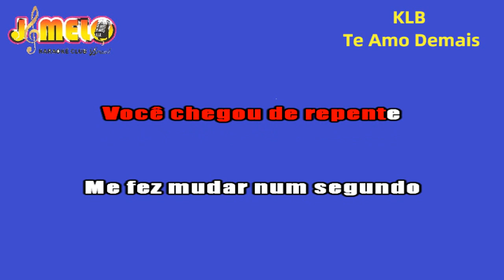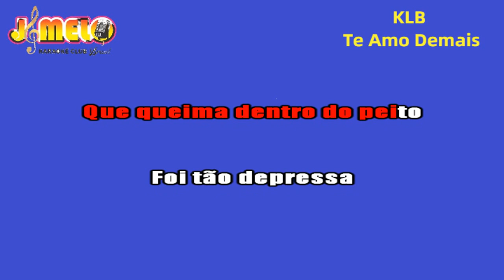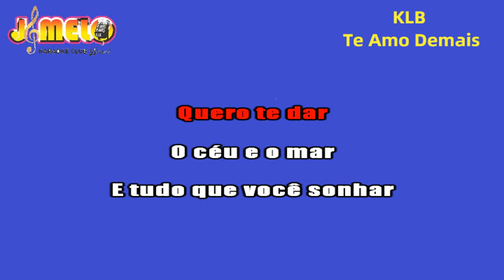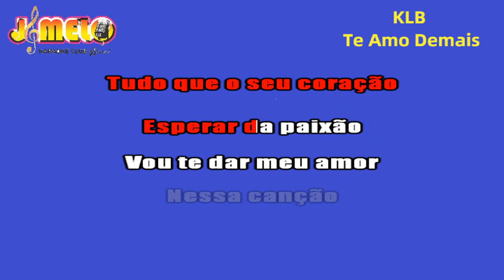TE AMO DEMAIS = KLB = KARAOKE